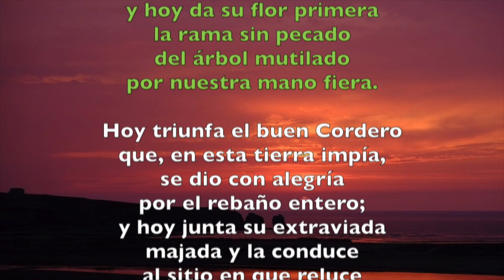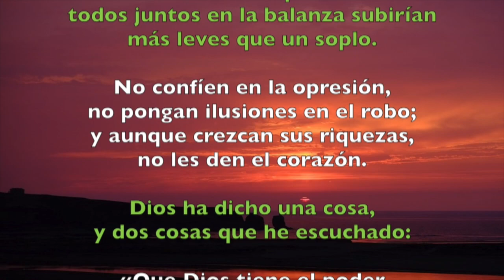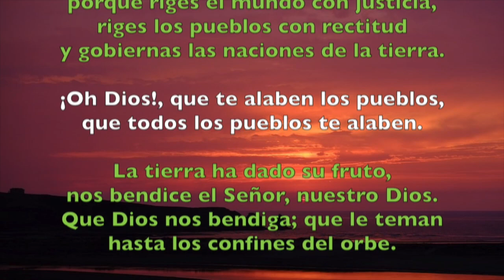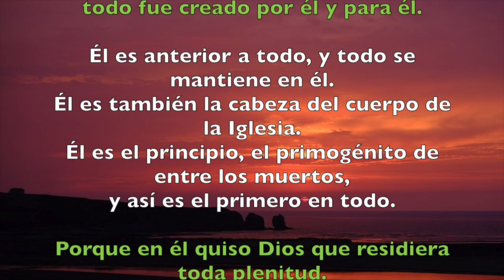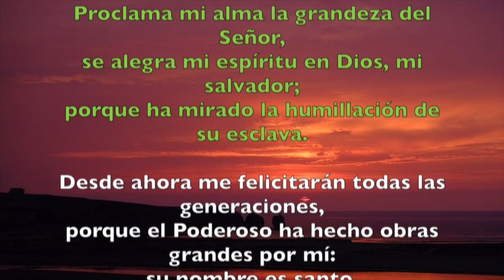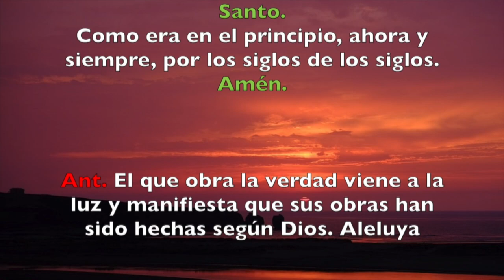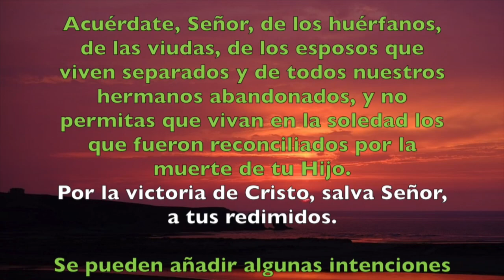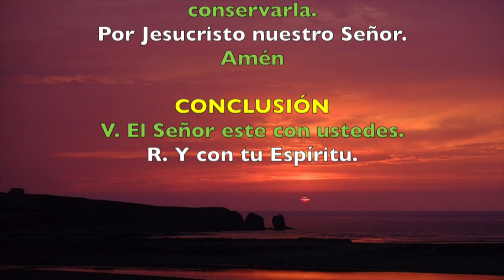Oración de la tarde (Vísperas), MIÉRCOLES 11 DE ABRIL 2018 | Padre Sam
Liturgia de las Horas. Vísperas. Memoria de San Estanislao, Obispo y Mártir.